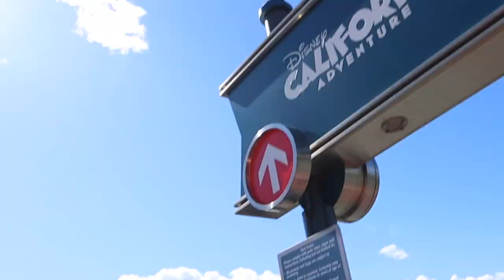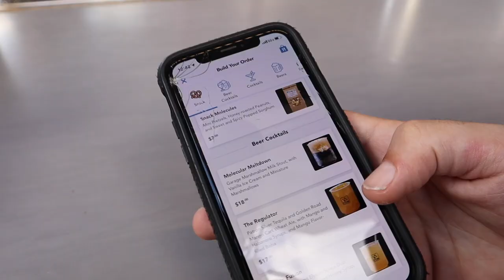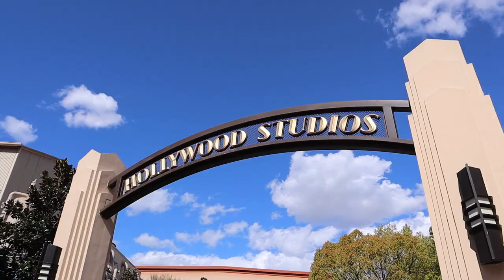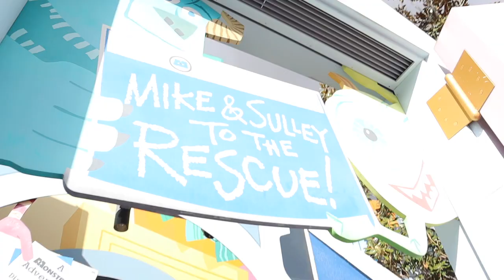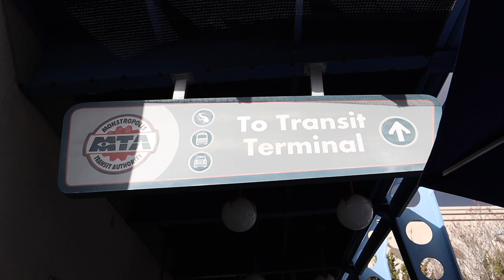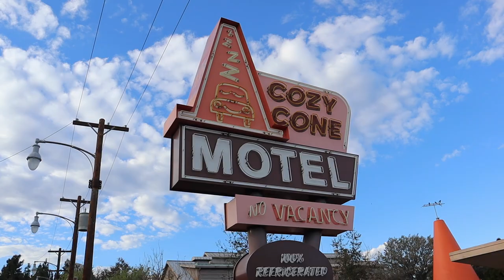CALIFORNIA ADVENTURE VLOG AVENGERS CAMPUS PYM, MONSTERS INC RIDE & MORE!! Disneyland February 2022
PART 1 OF OUR CALIFORNIA ADVENTURE DAY!!! We did too much to cram it all into one video!!!